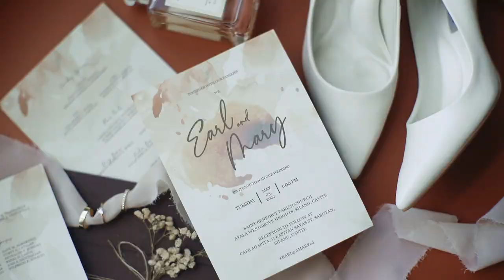Wedding in Cafe Agapita & St. Benedict Parish Church | Bella Morcen Films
"Because when I was losing hope, God gave me someone who will hold my hand..." ✨

It's great how God surprised Earl with an amazing woman ready to experience and explore their lifetime together — Mary. 💒

Knowing that there is someone to have and to hold you through the good and bad days, someone to hug and to cuddle you through ups and downs, someone to lean on and move forward with you through calm and chaos makes this life beautiful and worthwhile. 💖

Congrats newlyweds! May the years ahead be filled with lasting joy. 💑

Earl 💍 Mary | Wedding Highlights

Photo & Video : Bella Morcen
Church : St. Benedict Parish Church - Ayala Westgrove
Preps : Seda Nuvali
Coordinator : BC & Co. Events PH